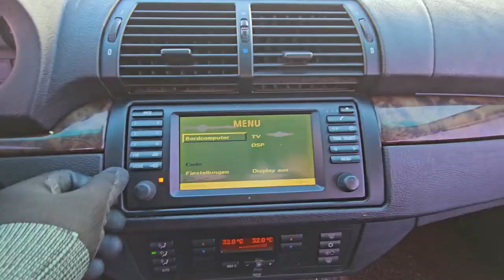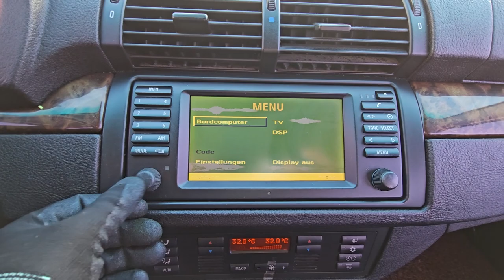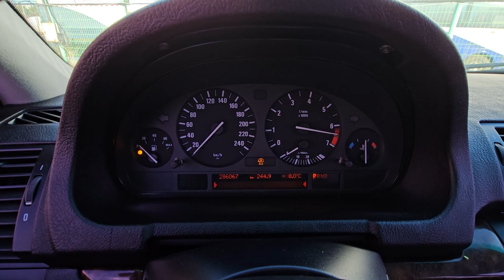2004 BMW X5 used car export (4LT53173) carwara, 카와라 x5 수출